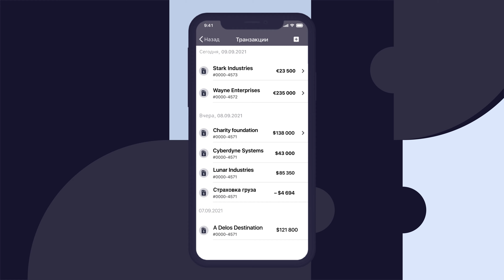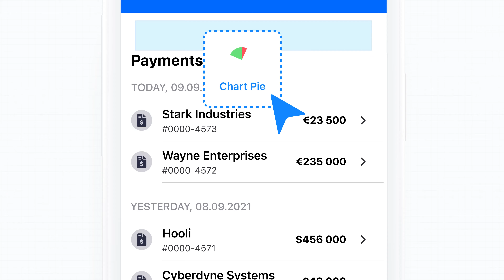Представляем AppMaster.io | Будущее вашего бизнеса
Создавайте приложения с помощью drag&drop интерфейса!

AppMaster.io - это универсальная no-code платформа для автоматизации бизнес-процессов, создания серверной части, а также веб-приложений и нативных мобильных приложений. Платформа генерирует исходный код для вашего приложения, публикует его в любом облаке и интегрируется со сторонними модулями.